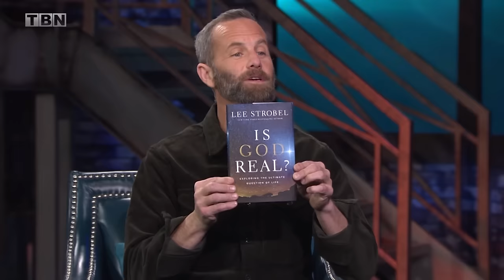Lee Strobel: PROVING God's Existence | Kirk Cameron on TBN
Kirk Cameron is joined by author Lee Strobel to answer the question, is God real? If God is real, why is there suffering in the world and why does God seem to keep himself hidden from us? Strobel digs deep into these questions in this riveting interview on Takeaways with Kirk Cameron on TBN!

Watch full episodes of Takeaways with Kirk Cameron on TBN On Demand

Join Kirk Cameron to discuss pressing issues Christians are facing with compassionate, well-informed guests. Together we will find actionable takeaways that we can use today, this week, and this month to bring more of Heaven to Earth.

0:00 - 00:26 Intro
00:27 - 01:16 Strobel Discusses What Sparked His New Book "Is God Real?"
01:17 - 02:02 The Two Biggest Reasons People Struggle With Belief In God
02:03 - 4:41 If We Could See God, Would We Be More Likely To Believe In Him?
04:42 - 5:18 God Is Evident To Those Who Want To Find Him
5:19 - 9:26 Free Will Allows For Both True Love And The Existence Of Suffering
9:27 - 13:41 Evidence And Arguments For The Existence Of God
13:42 - 16:09 Encounters With God